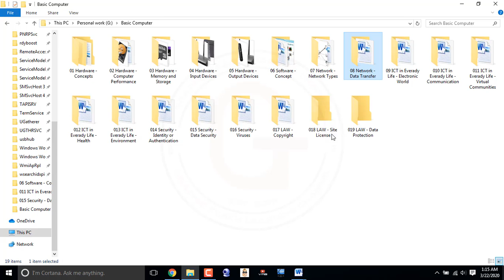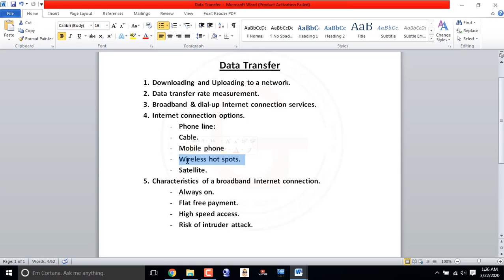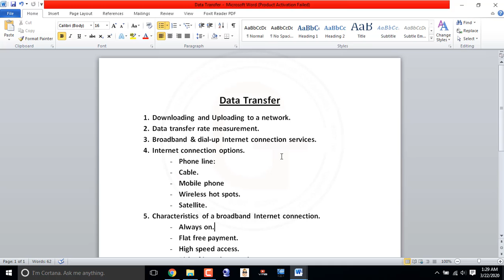Network Data transfer _ Data Transfer rate - basic computer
Network - Data Transfer -  Putty for Mac is a free and open source terminal software, sequential console and network data transfer app LAN network Data Transfer Software
Slow network data transfer speed

I found a small network data transfer speed test app for free on the internet
01 sec Network data transfer rate: 57,294
১৩ জানু, ২০১৯ - Putty for Mac is a free and open source terminal software, sequential console and network data transfer app

Some one tell me why my network data transfer speed is dead slow in WAN ২৯ জুলাই, ২০১৯ - I found a small network data transfer speed test app for free on the internet saint ignace
jio to jio data transfer kaise kare in hindi
airtel to airtel data transfer 4g d tech side
mobile se laptop me data transfer karne ka tarika
How do I transfer everything from my old phone to my new phone
How to transfer jio data to another sim in hindi
how to transfer mobile internet data from idea to idea
how to share airtel data to another airtel no in
laptop se mobile me song video file data kaise dale
transfer data
how to transfer jio data to another jio sim
transfer data one sheet to multiple sheets excell vba
transfer internet data mobile pack from aircel to aircel
how to transfer mobile internet data to another phone
how to transfer mobile internet data to another sim
how to share airtel data to another airtel no
how to transfer apps data from android to android
how to transfer data from one phone to another
how to transfer old phone data in new phone
data transfer from android to iphone
How to transfer jio balance to another jio number hindi
How to transfer jio data
transfer data to new android
transfer data to new iphone
tranfer data in one click
How to transfer jio data to other jio
how to share airtel data to another sim
laptop ka data mobile me transfer kaise kare
mobile ka data laptop me kaise transfer kare
how to transfer data from android to ios
How to transfer balance hindi
How to transfer jio balance to another jio number
How to transfer mobile balance
jio to idea balance transfer
idea to idea balance transfer
transfer from iPhone do Android
transfer from iCloud to Android
jio balance transfer other sim
android to android app transfer
android to android transfer app
android to android contacts transfer
android to android sms transfer
transfer sms android to android
transfer contacts android to android
how to transfer data jio to jio
How to transfer jio data in hindi
How to transfer jio data to airtel
how to transfer mobile internet data from
transfer mobile internet data to another mobile
how to share airtel data to airtel
transfer data from android to android free
How to transfer jio sim to other sim
transfer data in excel
copy data to android
laptop se mobile me file transfer kaise kare
phone se laptop me file kaise transfer kare
mobile se laptop me file transfer kaise kare
How do I transfer files between Android phones
how to transfer data
jio balance transfer
Jio balance transfer hindi
Balance transfer in jio
Jio 4g balance transfer
airtel money transfer number
airtel money transfer code
airtel balance transfer code
balance transfer credit cards
transfer data to another sheet automatically
transfer data between worksheets in excel
how to transfer mobile internet data
free mb transfer
phishing page kaise banate hai
vodafone 6 months free spotify
jio switch in jio phone